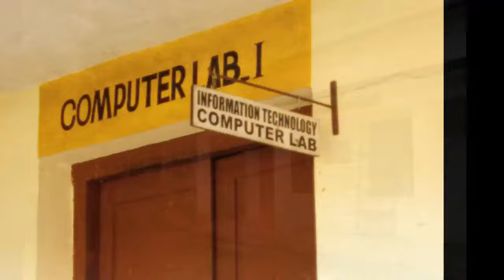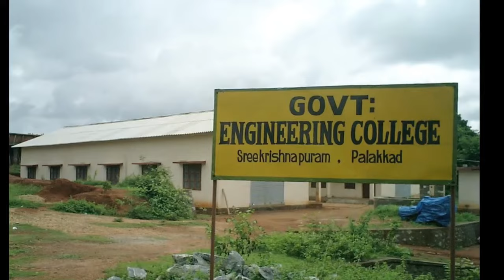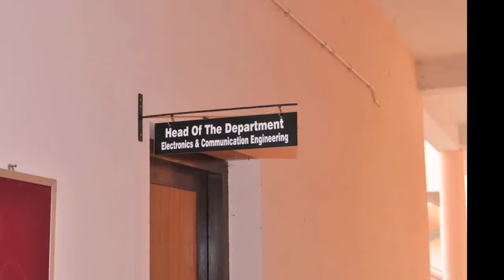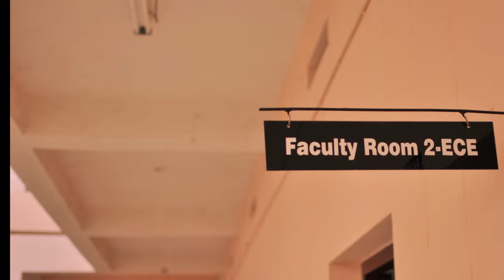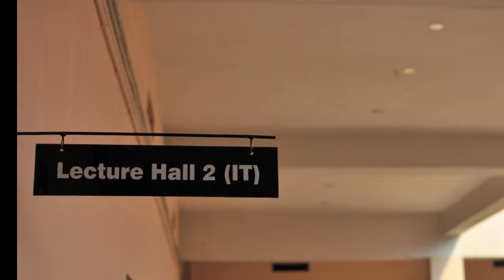The GEC Building Chronology ( FULL HD ).mov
The GECSKP college campus - heralded as an engineering marvel - that is now the largest engineering college building in Kerala had an interesting 10 year journey from that humble hall in downtown chandapura. Here is the definitive video chronology of the building rising from the ashes and a chance to reflect on the long winded struggle to erect a remarkable engineering college facility in god's own country by god's own government.